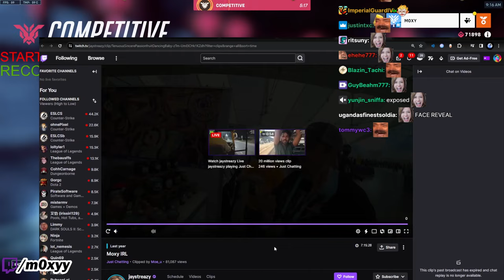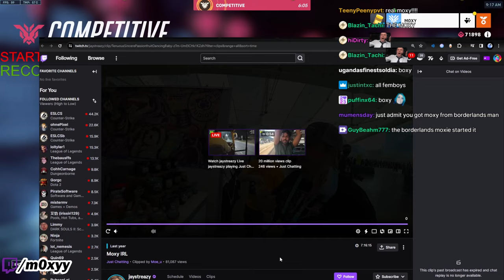Moxy FACE REVEAL at TwitchCon